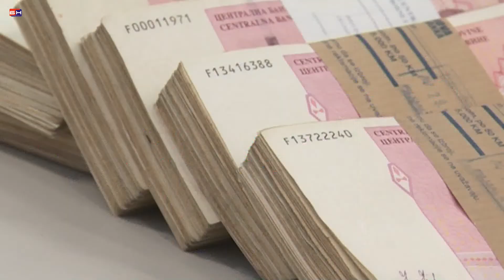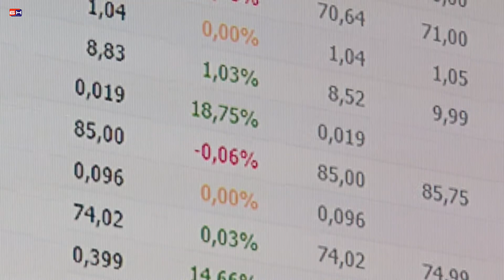Nova zaduzenja RS